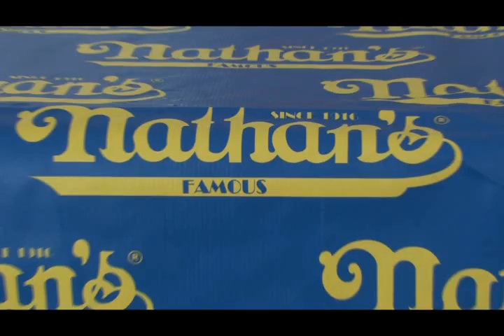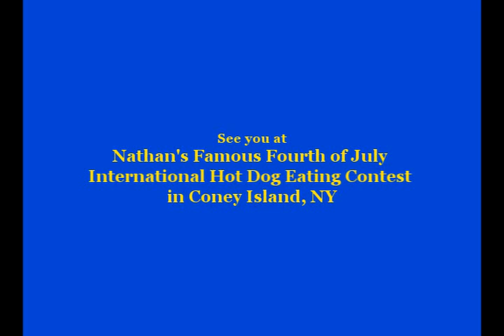Nathan's Qualifier 2009 - Florida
Nathan's Qualifier in Pinellas Park Florida May 30, 2009